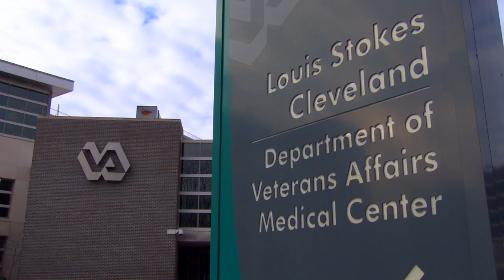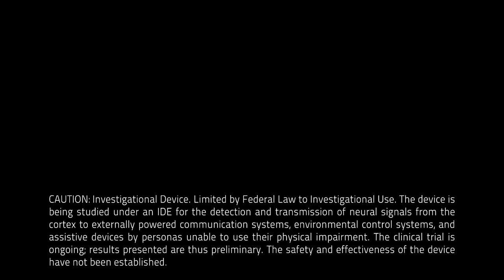A quadriplegic has been able to move his arm for the first time in eight years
A world first medical breakthrough has seen a quadriplegic able to move his arm for the first time in eight years - simply using the power of thought. Bill Kochevar - the first recipient of implanted brain-recording and muscle-stimulating systems  - grabbed a mug of water, drew it to his lips and drank through the straw. The 56-year-old's motions were slow and deliberate, but he hadn't been able to move his right arm or hand for eight years. And his progress offers hope for thousands of paralysed people around the world, according to scientists behind the breakthrough.